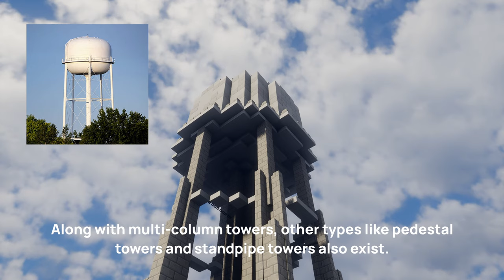Minecraft City Build Ideas #7 - Water Tower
Hey all! In this video I build a realistic looking North-American style water tower in Minecraft. This type of build is something you don't see very common in Minecraft projects so I hope this build will offer you all a refreshing change of scenery.

Minecraft 1.20.4
Shaders Used: Bliss + Nostalgia
Texture Pack: Greenfield Texture Pack